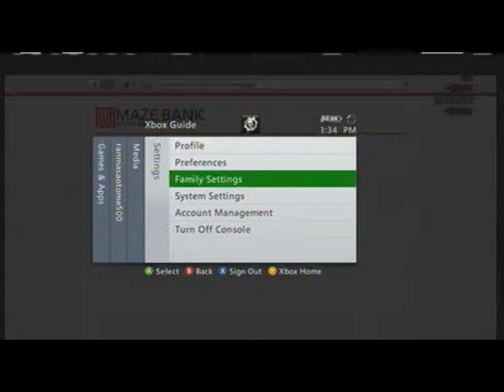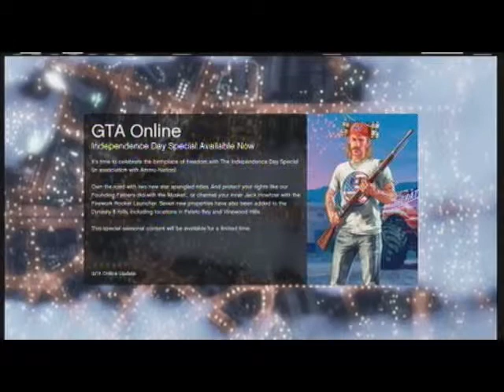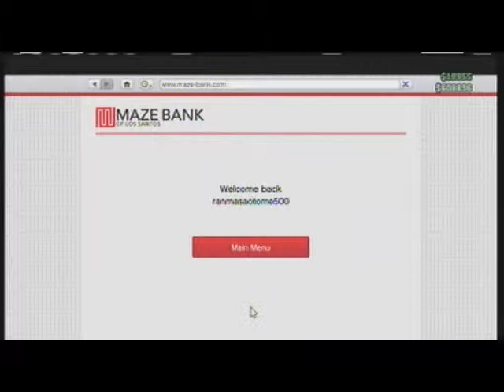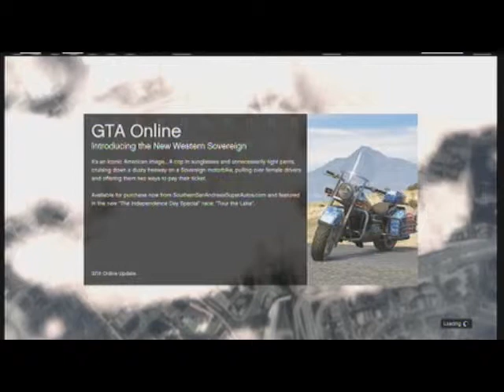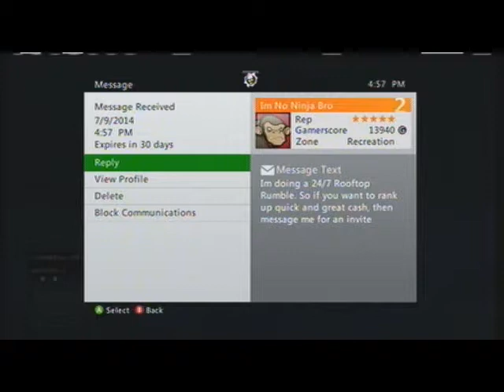Lets fool around in GTA 5 Online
Me and YoutoberzRebirth (aka Josh) fool around in Grand Theft Auto 5 Online. What kind of high-jinks do we get into?